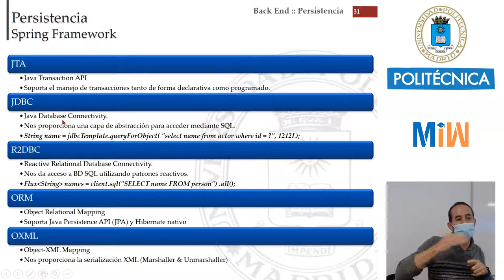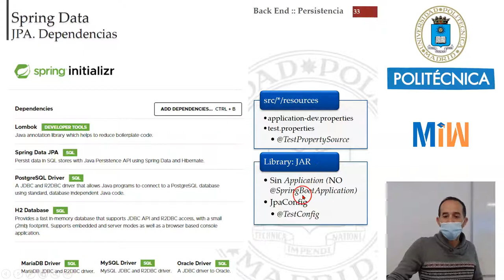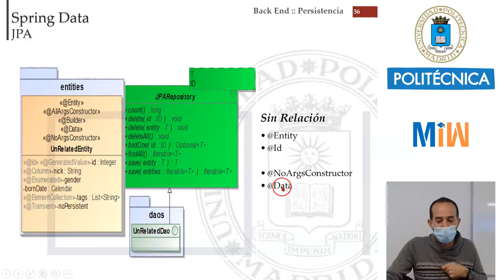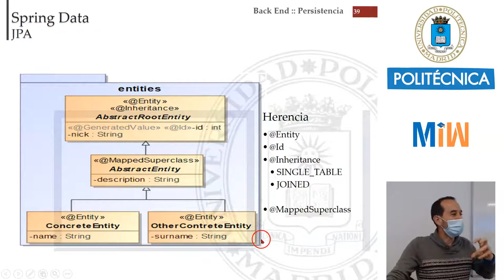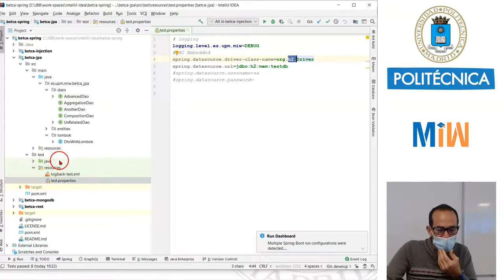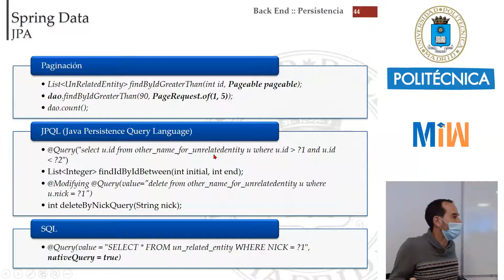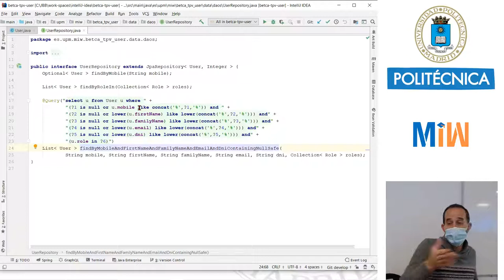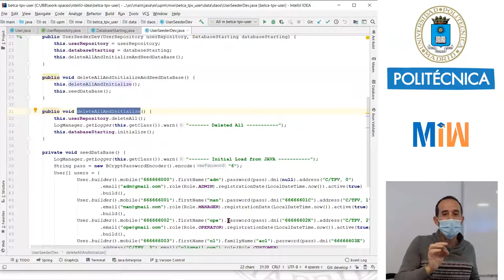Spring-Boot. Persistencia con JPA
Con este tutorial damos una introducción a la persistencia con JPA sobre el Framework de Spring-Boot. Este vídeo forma parte del tutorial de Full-Stack y es el material didáctico del Máster de Ingeniería Web de la Universidad Politécnica de Madrid (UPM).

El código y las diapositivas de este vídeo lo puedes encontrar

Índice
 0:00 - Introducción
 6:03 - Dependencias
13:03 - Proyecto Lombok
16:22 - Entidad sin relación
21:15 - Entidades con composición
25:39 - Entidades con agregación
28:08 - Herencia
31:29 - Instalación de Postgres
34:38 - Una visión del código
44:03 - Consultas (Queries)